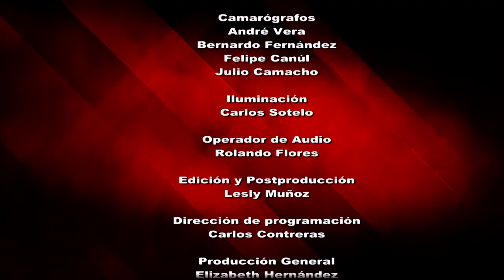Legislación sobre posesión y control de armas en México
Los invitados dan respuesta a preguntas como: ¿quién puede poseer un arma sin infringir la ley?, ¿de qué calibres está permitido tener una arma en casa?, etc., Nos brindan un panorama general sobre la posesión y control de las mismas así como de los programas de canje de armas.